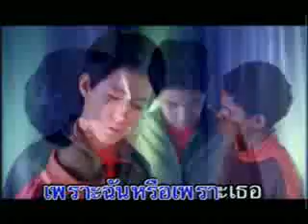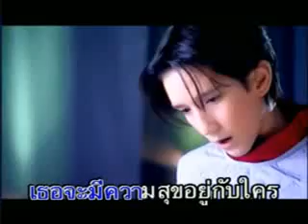ไม่อยากรู้ ไจแอนท์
เพลง ไม่อยากรู้
ศิลปิน ไจแอนท์
อัลบั้ม ก่อกวนความสงบ
พ.ศ.2542